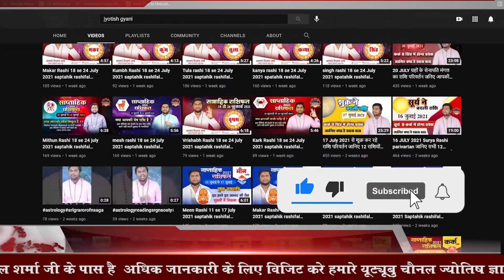फरवरी में जन्मे लोग कैसे होते हैं | February Born People Nature, Personality and Love Life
फरवरी में जन्मे लोग कैसे होते हैं? February born people. How is the personality of February born people? How are folks born in February?

यदि आपका जन्म किसी भी साल के फरवरी माह में हुआ है तो एस्ट्रोलॉजी कहती है आपमें गजब की आकर्षण शक्ति है।  आपमें दो और अद्भुत शक्तियां हैं एक अन्तर्बोध क्षमता यानी इंट्यूशन पावर और दूसरी ग्रहण करने की क्षमता। जिसे अंग्रेजी में ग्रॉस्पिंग पावर कहा जाता है। आपमें एक अजब तरह की विचित्रता भी पाई जाती है। जब आप खुश होते हैं तो अत्यधिक खुश होते हैं जितनी खुशी आपसे संभाले नहीं संभलती और जब दुखी होते हैं तो अत्यधिक दुखी हो जाते है।
February me janm liye logo ka nature. What Your Birth Month Says About You. 10 Interesting Facts of People Born in February. Personality of people born in February month. How Your Personality Is Shaped By Your Month Of Birth.

इस वीडियो में हम बात करेंगे :-
February me janm liye logo ka nature.
What Your Birth Month Says About You.
10 Interesting Facts of People Born in February.
Personality of people born in February month.
How Your Personality Is Shaped By Your Month Of Birth.